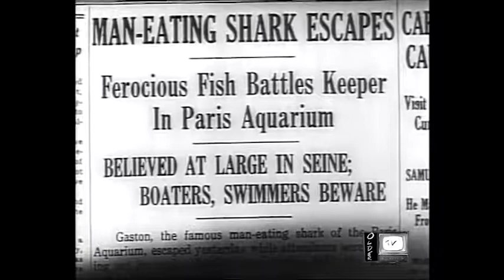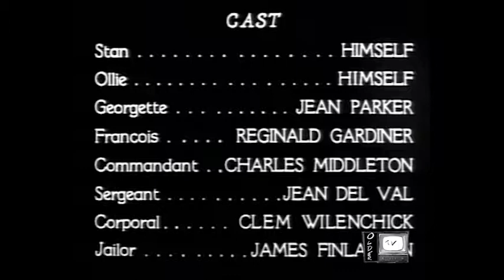Flying Deuces - Laurel & Hardy